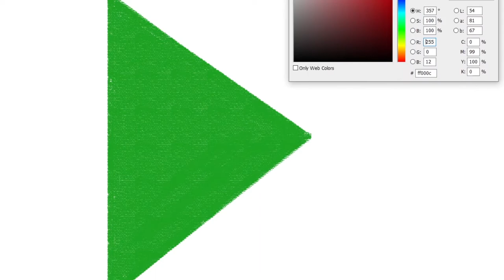how to draw Comoros flag | Art Therapy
drawing comoros flag,
how to draw comoros flag,
drawing on flag,
how to draw morocco flag,
how to draw togo flag,
how to draw a asia flag,
art flag